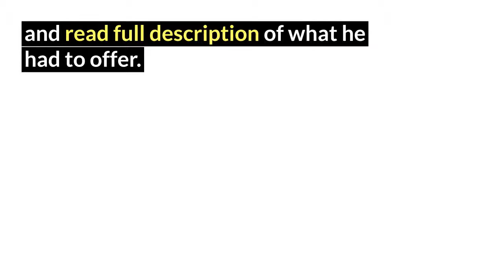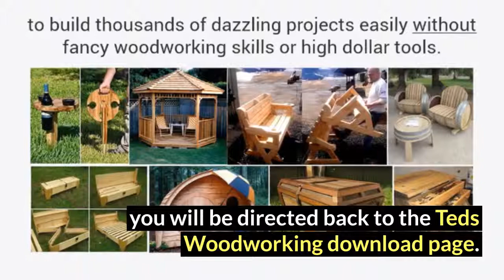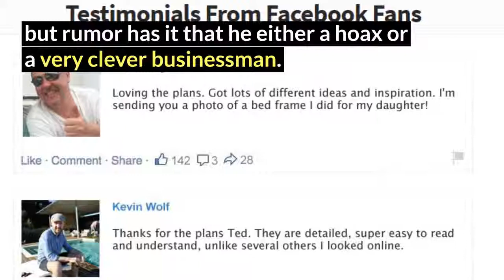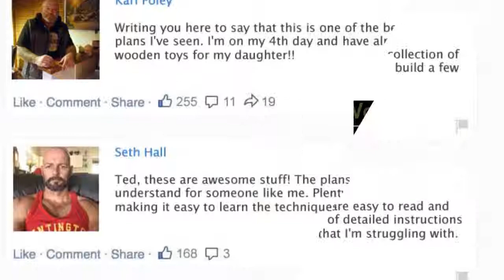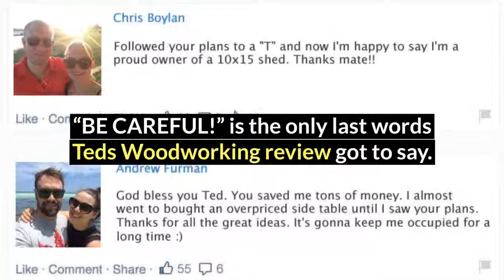Easy Woodworking Projects For Beginners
TEDS WOODWORKING REVIEW AND PRICE
So, presumably you already had your heart-to-heart talk on Teds Woodworking plans, and decide to give it a chance, Teds Woodworking review assumes that you’re going for some purchasing, duh—had you also read things like teds woodworking plans? No? Then it’s time for Teds Woodworking review’ enlightenment corner.

tedswoodworking

Steps on how to download Teds Woodworking:

Here, you’re going to meet face to face with McGrath—his photo at least—and read full description of what he had to offer.
Had you sate your curiosity on the preview, go to the bottom page and click “Add to Cart” yellow button.
You will be automatically directed to the Secured Payment Form, with two different options available for you to make: credit card, or PayPal.
When your online payment of $67 is done and approved, you will be directed back to the Teds Woodworking download page. Grab those plans you’re dying to have, and since you know it supposedly consist of more than 16,000 plants and projects blueprints, don’t be too surprise if it takes more than a couple of minutes to finish the download.
Oh, wait, what are those?—seriously, are that bonuses? Although you still need to download them, here are what you’ll have along with your purchase.

Computer Aided Design (CAD) software
150 videos on woodworking’s instructions
Guide on how to start a woodworking business
More guides on woodworking and carpentry
THE BEST TEDS WOODWORKING REVIEW
Teds Woodworking review begins to wonder itself, if it has choice, and reborn as a man—a woodworker specifically, and not an article, whether it would purchase one of Teds Woodworking—after all, it’s pretty fair to say that Teds Woodworking review wouldn’t even be here without the existence of Teds Woodworking, so they must have some sort of connection, right?

Well, fortunately enough, Teds Woodworking review is not a man, so it doesn’t have to wonder on such thing. However, Teds Woodworking review is still an article, a review article, and its life purpose wouldn’t be completed if it’s not succeed in making you yell, “Gosh, I get it already! Honestly!”, and thus Teds Woodworking review journey of recap-before-conclusion is officially begin.

Teds Woodworking Review is a woodworking guide, the advertisement sells an immensely huge mouth-watering offer with only $67 but it’s all on you to believe. Teds Woodworking is supposedly written by Ted McGrath an expert in woodworking, but rumor has it that he either a hoax or a very clever businessman. Teds Woodworking gives you bonuses in its package that might be important for your decision on whether or not to buy it. Oh, and Teds Woodworking is actually an eBook, a fact somehow Teds Woodworking review only remembers at the last minute.

So are we reaching some conclusion here? What Teds Woodworking review has to say on this matter? Can Teds Woodworking review stop being such an ambiguous guide? No, my friend, it can’t, because its ambiguity is crucial for its life perseverance.

What it got to say is, be extra careful before you actually making any decision, getting a scam while you’re expecting something legit is not a pretty experience (some say it can even elicits nerve breakdown that attacks certain part of your brain and makes you spew the name of all animals in the zoo in loud voice).

Get as much of information as you can, but not just from any source, do you know that most of the Teds Woodworking reviews out there is an add article, put carefully by smiling guy on suit—no actually, it just some wild imagination Teds Woodworking review sometimes has—to create a false sense of security in you? “BE CAREFUL!” is the only last words Teds Woodworking review got to say.